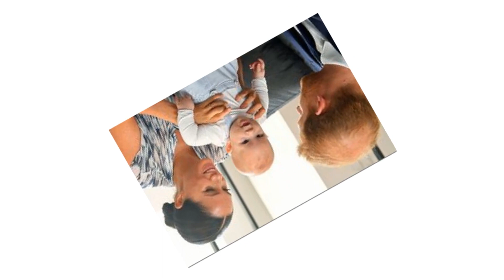The Queen will give Poor Duchess Meghan $20 million if she meets her niece Lilibet Diana